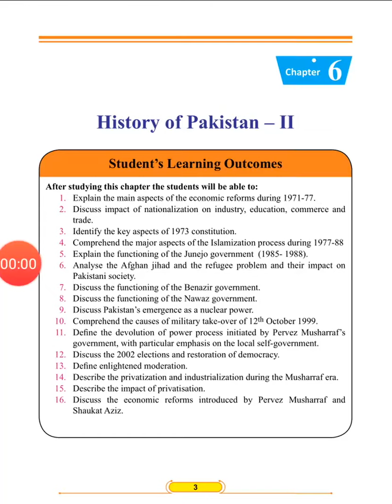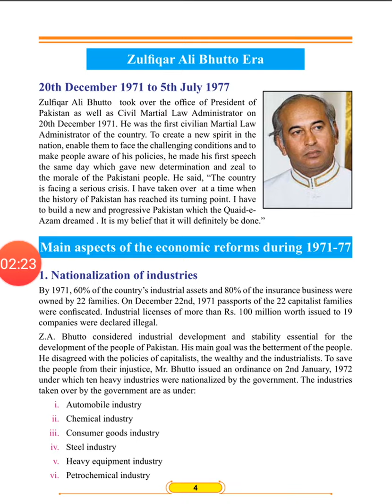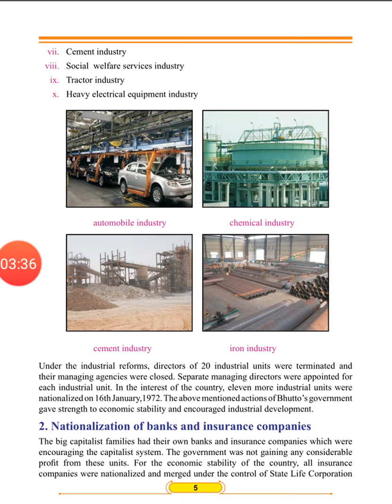Class 10th subject Pak studies lecture 3